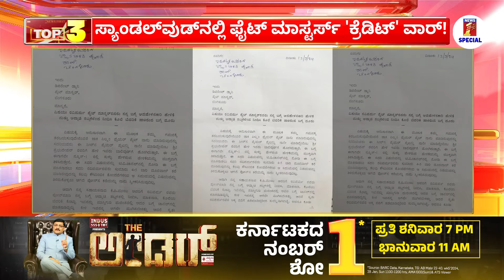Sandalwood​ನಲ್ಲಿ ಫೈಟ್​ ಮಾಸ್ಟರ್ಸ್​​ 'ಕ್ರೆಡಿಟ್'​ ವಾರ್! | Different Danny | Ravi Varma | NewsFirst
Sandalwood​ನಲ್ಲಿ ಫೈಟ್​ ಮಾಸ್ಟರ್ಸ್​​ 'ಕ್ರೆಡಿಟ್'​ ವಾರ್! | Different Danny | Ravi Varma | NewsFirst Special